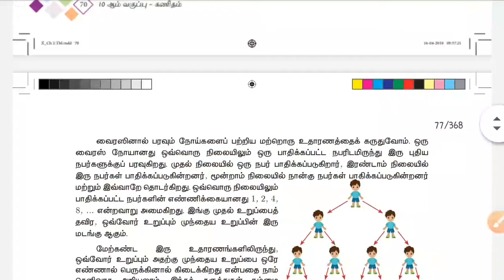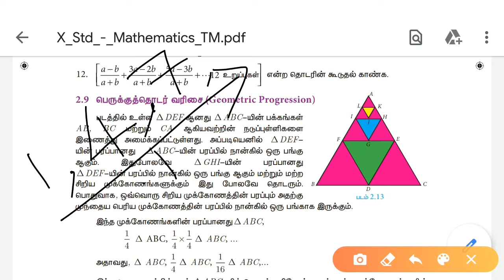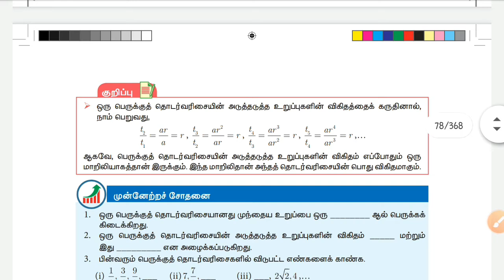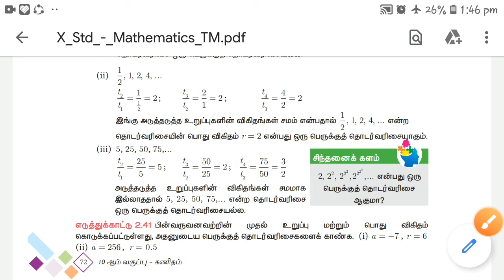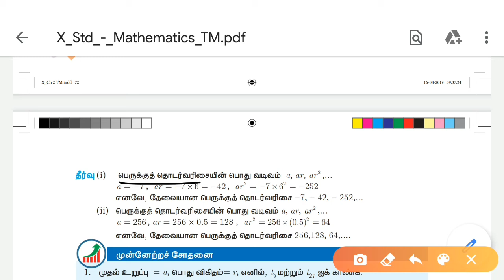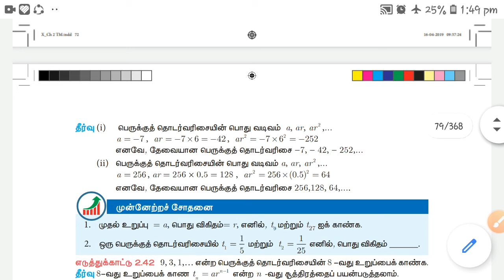10th Maths | Chapter - 2 | Example 2.40 & 2.41 | Video Tutorial | Tamil medium | RAVS ALAGUPANDI